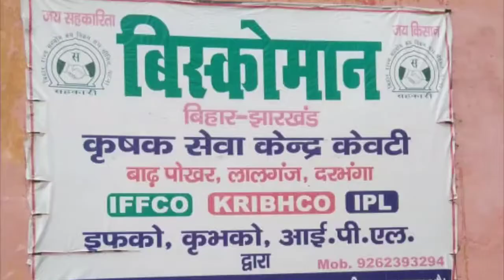केवटी के लालगंज पंचायत मे सरकारी खाद का कालाबाजारी